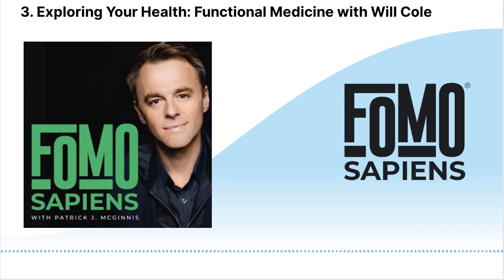3. Exploring Your Health: Functional Medicine with Will Cole | FOMO Sapiens with Patrick J. McGinnis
Functional medicine addresses lifestyle factors, such as nutrition, diet, and stress, as root causes of more complex, serious diseases. It’s becoming more popular in the United States, as an adjunct to traditional models of medical care. Will Cole, a functional medicine practitioner and author of the new book The Inflammation Spectrum, shares how he applies a lifestyle-based approach to health problems. He also talks about JOMO (Joy of Missing Out), as his Instagram post on the topic went viral (with a little help from Brené Brown).